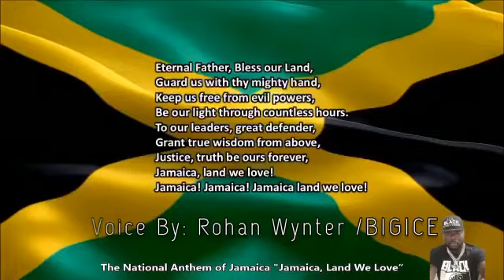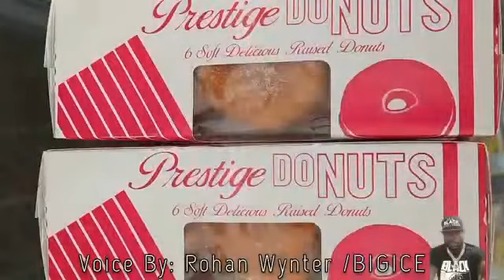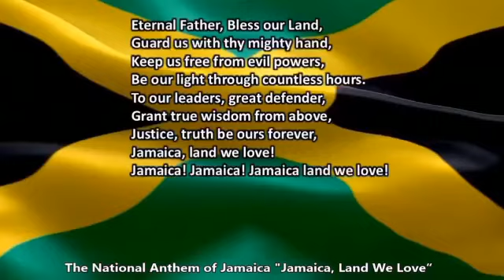Love dis big up mi Island Jamaica Straight. A yaad mi seh!!!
Video from Ruuts